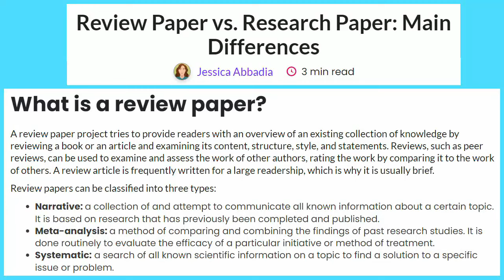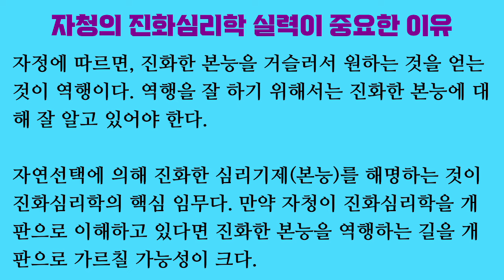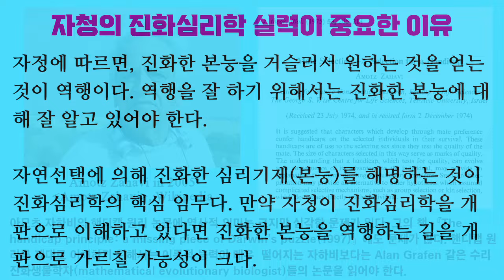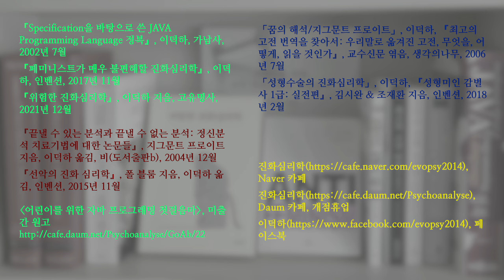엉터리 진화심리학 15. 모유 수유가 편하기 때문에 남자들이 가슴 큰 여자를 좋아하는 걸까? (자청 조지기 3)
자청은 큰 젖가슴이 모유 수유를 편하게 해 주기 때문에 남자들이 가슴 큰 여자를 선호한다는 가설이 마치 잘 입증되기라도 한 듯이 이야기합니다. 제가 찾아낸 논문에 따르면 오히려 큰 젖가슴이 모유 수유에 방해가 된답니다. 잘 모르면 논문을 찾아 보십시오.

「Is the peacock merely beautiful or also honest?」, Raghavendra Gadagkar, 『Current science』, 2003

「Large breast and narrow waist indicate high reproductive potential in women」, Grazyna Jasienska, Anna Ziomkiewicz, Peter T. Ellison, Susan F. Lipson & Inger Thune, 『Proceedings of the Royal society B』, 2004

「Mate selection: a selection for a handicap」, Amotz Zahavi, 『Journal of theoretical biology』, 1975

「The evolution of perennially enlarged breasts in women: a critical review and a novel hypothesis」, Bogusław Pawłowski & Agnieszka Zelazniewicz, 『Biological reviews of the Cambridge philosophical society』, 2021